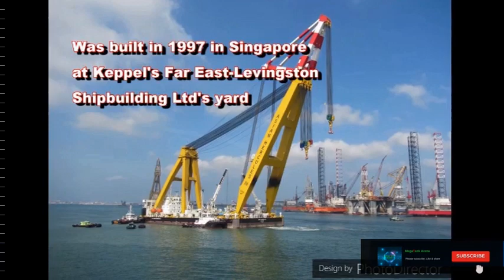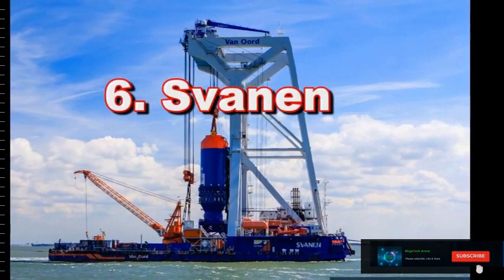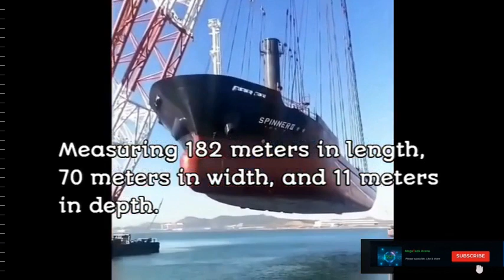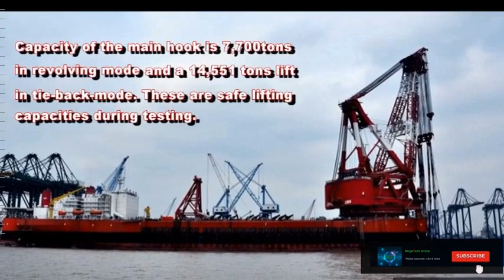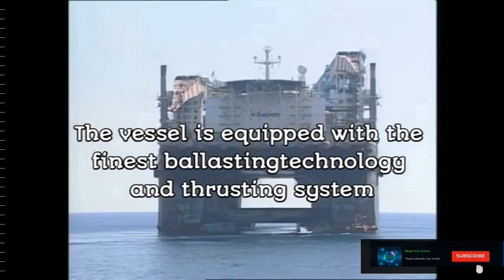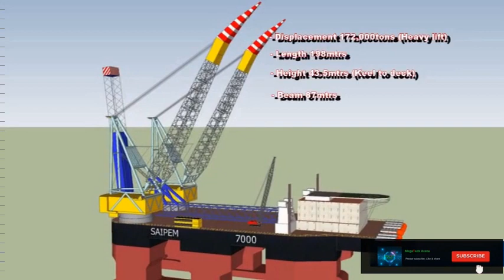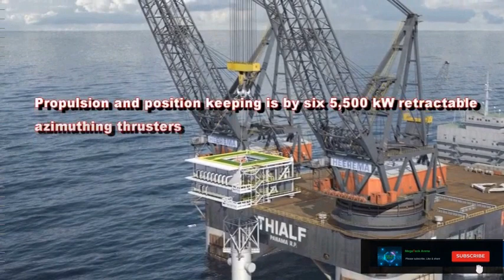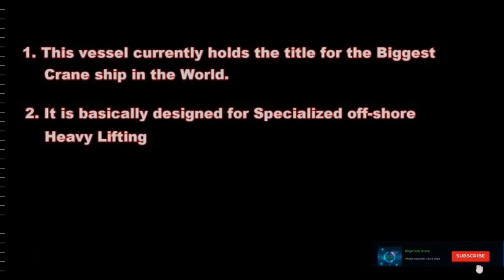10 Most Powerful & Massive crane ships Still Operating at the Sea in 2022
SSCVSleipnir, SSCVThialf, Saipem7000, zhen Hua 30, Hyundai-10000, Svanen, Balder, Aegir, Asian Hercules III & Seven Borealis in that order. These vessels are very massive and modern.

crane ships are ocean going vessels mounted with very powerful cranes. They are used mainly in construction projects in the high-seas. This video entails various categories of the vessels like, normal crane vessels, semi-submersibles or sheerleg.

In this video we have compiled 10 of these vessels as per the current rating in 2022. They are still operational nd handling different offshore jobs. They are operated by renowned global corporations like Heerema Marine Contractors, hyundai Heavy Industries, Van Oord, Asian Lift Pte Ltd & Subsea 7.